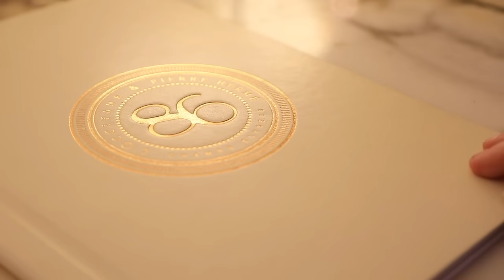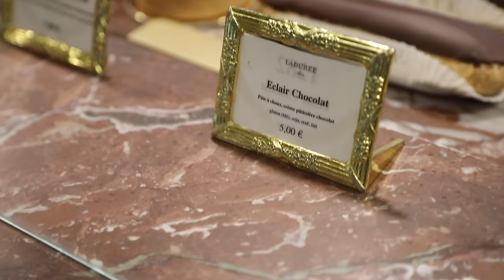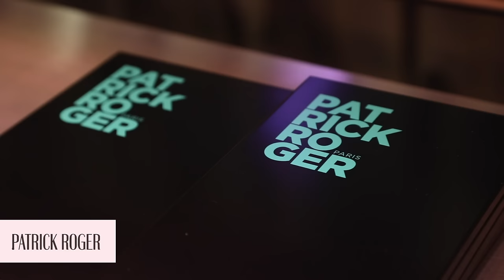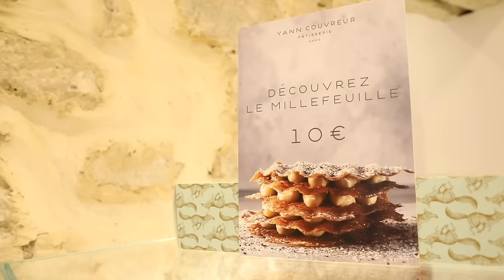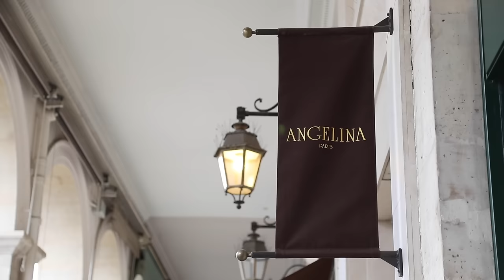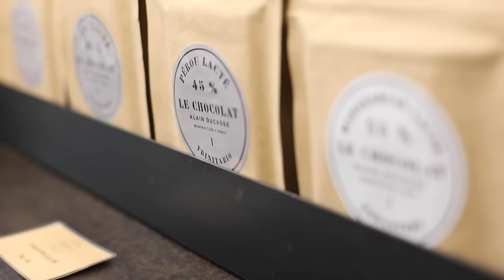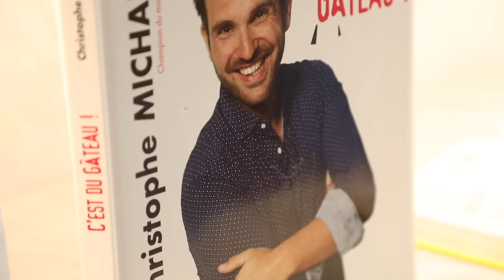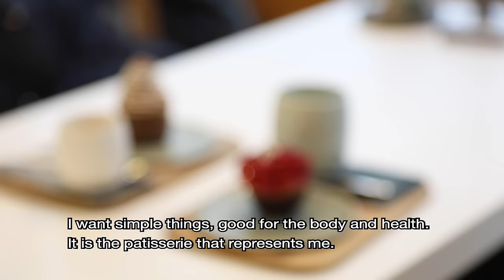The Best Pastries & Chocolate In Paris | Kirsten Tibballs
Join Kirsten Tibballs as she tastes the best pastries and chocolate that Paris has to offer.